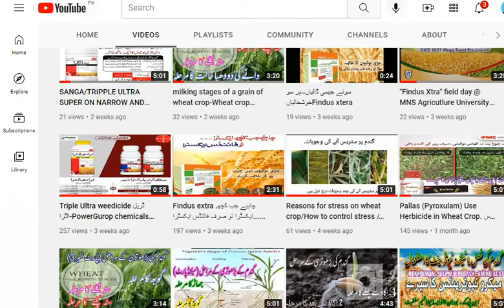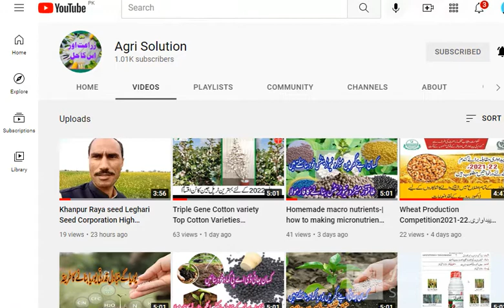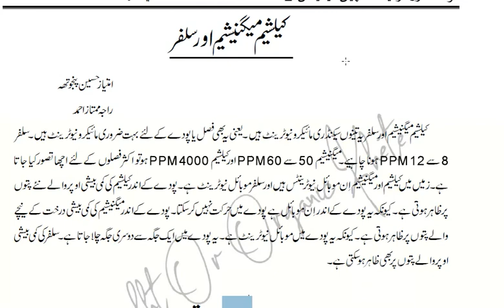The role of calcium magnesium sulfur fertilizer for plants.کیلشیم میگنیشیم سلفر کا پودوں کے لیےکردار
role of Sulphur in plants,role of magnesium in plants and role of Calcium in plants is discussed in detail
role of macronutrients in plants for bumper production
Role of Sulphur in plants । role of magnesium in plants । role of Calcium in plants ।
The role of calcium magnesium sulfur for plants.کیلشیم میگنیشیم سلفر کا پودوں کے لیے کردار
In this video, I will try to explain the benefits of micronutrient foliar spray on wheat crop.
Micronutrients are required by crop plants in very small quantity but their importance is not less than macronutrients such as nitrogen, phosphorus, potassium etc.
Micronutrients which needs to be sprayed on wheat crop are magnesium, manganese,,Sulphur . All these micronutrients are very crucial for wheat plants. Farmers should apply foliar spray on these nutrients to get maximum yield. Highest grains yield of wheat is not possible without application of these nutrients.
All these nutrients help to increase wheat grains yield.

Engro Librel TMX is a product which contains micronutrients such as magnesium sulphate, manganese sulphate, ferrous sulfate and some others in chelated form. Farmers may chose this product in order to get ease and perfection.